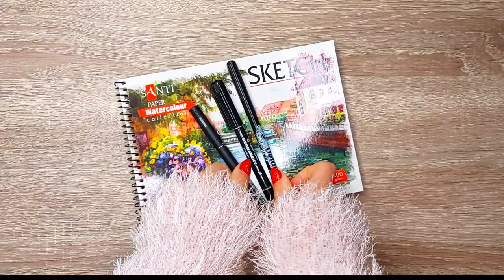Creative and Original Abstract/How to draw/Graphic and watercolor/Drawing for beginners step by step